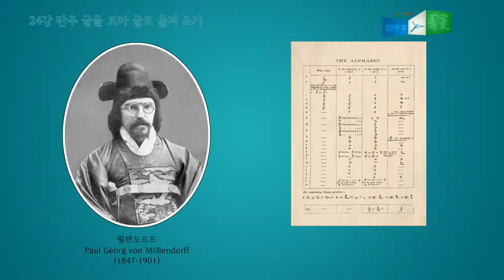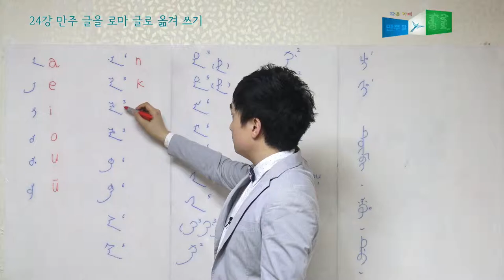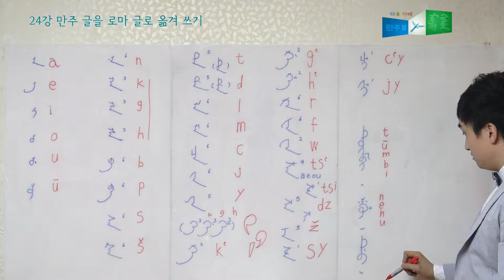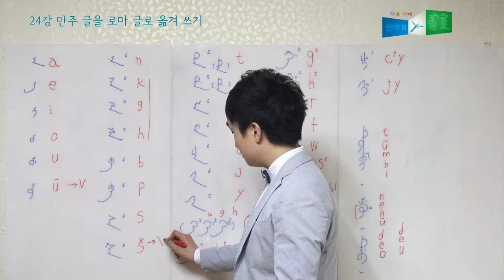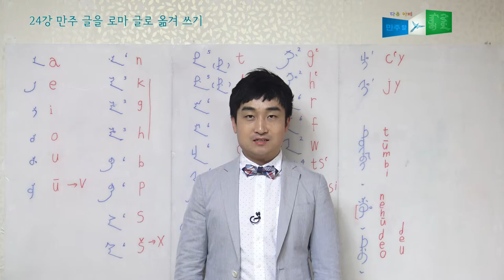만주 글 첫 걸음 24 만주 글을 로마 글로 옮겨 적기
만주 글을 로마 글로 옮겨 적기
쉽게 로마 글 입력하는 방법
로마 글로 만주 글의 유니코드로 바꾸기